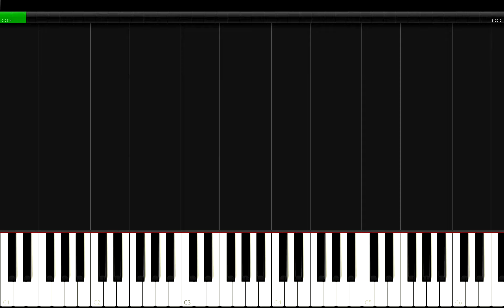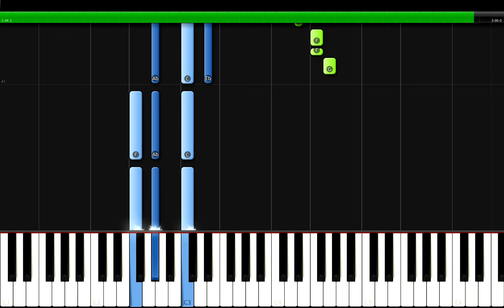DJ Snake, Selena Gomez - Selfish Love Piano Tutorial